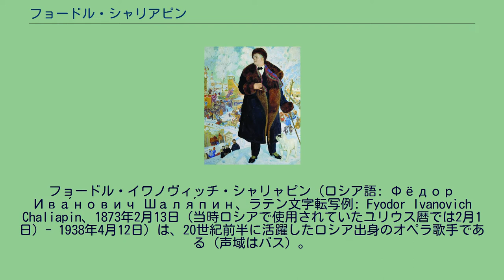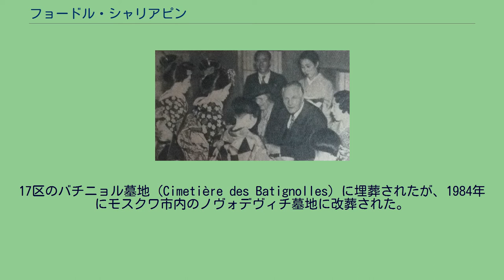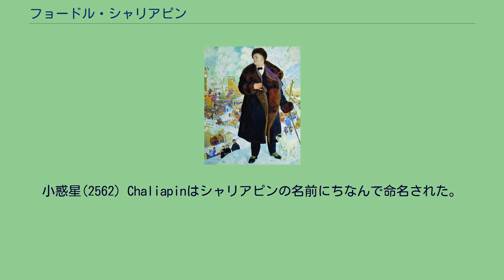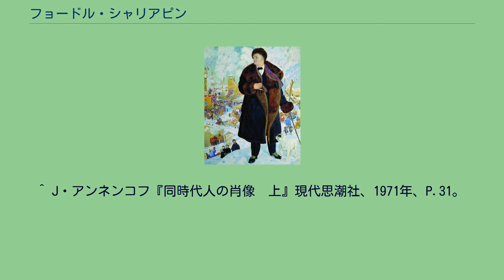フョードル・シャリアピン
フョードル・イワノヴィッチ・シャリャピン（ロシア語: Фёдор Ива́нович Шаля́пин、ラテン文字転写例: Fyodor Ivanovich Chaliapin、1873年2月13日（当時ロシアで使用されていたユリウス暦では2月1日）- 1938年4月12日）は、20世紀前半に活躍したロシア出身のオペラ歌手である（声域はバス）。
力に満ち溢れ、柔らかな美声とともに、舞台人としての精神、心理的描写に卓越した表現法で「歌う俳優」とも呼ばれた。
シャリャピンは、オペラの歴史において偉大な名手のひとりと目され、オペラにおける自然な演技の伝統的様式を洗練させたと見做される。
1873年2月13日（露暦2月1日）ロシア帝国のカザンに生まれる。
父親は小役人であり、少年期になると靴屋の徒弟や旋盤工、筆耕などとして働いていた。
17歳で地方の小歌劇団の合唱員として歌い始め、徐々に役を獲得していった。
1892年から1893年にかけて、トビリシで初めて専門的に声楽を学ぶ。
以後、オペラ歌手として本格的に活動を開始し、1894年からサンクトペテルブルクの帝室マリインスキー劇場に所属した。
さらにモスクワに移り、マモントフ私立歌劇場、次いで1899年にボリショイ劇場に招かれる。
マモントフ・オペラではセルゲイ・ラフマニノフと出会い、生涯の友情を結んだ。
ボリショイでは、1914年まで定期的に出演し、代表的なロシア・オペラの主役を次々に演じ、時代を代表するバス歌手としての地位を不動のものとした。
1901年から外国公演を開始し、1901年と1904年にミラノ・スカラ座に出演した。
1901年公演では、トスカニーニ指揮の下、ボイトの『メフィストーフェレ』に出演。
1907年から1908年ニューヨーク・メトロポリタン歌劇場に出演する。
このときのメトロポリタンでの評判は今一つであったが、後に1921年に公演した際は、大成功を収めた。
ディアギレフらによって、1907年、1908年、1909年、1912年、パリに、そして1913年、ロンドンに招かれ、リサイタルを行って人気を博した。
そこではロシア民謡も多く歌った。
また、この間「ボリス・ゴドゥノフ」の主役を演じ、その名声を確立した。
1917年ロシア革命が勃発すると、当初シャリャピンは、その世界的名声からソビエト政権によって偉大な芸術家として処遇された。
しかし、シャリャピン自身は反ソ的ではないと言明していたにもかかわらず、ソビエト政権への不同意を理由に不遇をかこつようになり、1921年祖国から亡命することを余儀なくされた。
以後、パリに住み、世界各地で公演を行う。
1933年、映画『ドン・キホーテ』（パープスト監督）に主演。
訪日時の様子 日本には1936年（昭和11年）に訪れ、東京、名古屋、大阪で公演した。
日本公演は、死の2年前であったが、公演を重ねるにつれ次第に調子を上げ、クラシックファンは勿論、多くの大衆を巻き込んだ一大センセーションを巻き起こした。
1938年4月12日パリで死去。
63歳没。
17区のバチニョル墓地（Cimetière des Batignolles）に埋葬されたが、1984年にモスクワ市内のノヴォデヴィチ墓地に改葬された。
ボリス・ゴドゥノフを演ずるシャリャピン（1921年）。
クストーディエフによる肖像画。
シャリャピンの最も有名な役柄は、『ボリス・ゴドゥノフ』の主役（1929年 - 1931年録音）であるが、 リムスキー＝コルサコフの『イワン雷帝』（『プスコフの乙女』の改題）、グノーの『ファウスト』のメフィストフェレス役、マスネの『ドン・キショット（ドン・キホーテ）』なども有名である。
また、ムソルグスキーの『ボリス・ゴドゥノフ』、グリンカの『皇帝に捧げた命（イワン・スサーニン）』、ボロディンの『イーゴリ公』、リムスキー・コルサコフの『皇帝の花嫁』などのロシア・オペラの各作品は、シャリャピンの公演により諸外国に知名度を拡大することとなった。
シャリャピンは、「蚤の歌」、「ヴォルガの船引き歌」などの作品のレコーディングにも取り組み、現在200以上の作品が残存している。
つぎの2点ほかの訳書がある。
原著の発刊は、「私の生い立ち」が1926年、「蚤の歌」が1932年で、後者は、ゴーリキーの協力で刊...